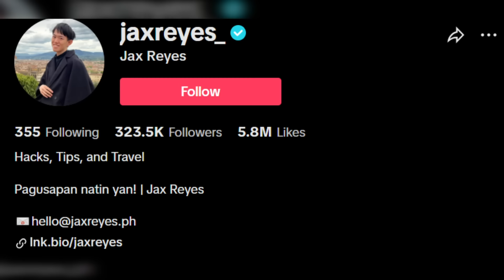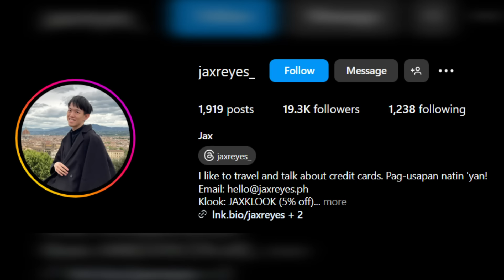The Good Side of Credit Card And Credit Card Hacks!!! With Witty Jacques (Jax)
Ang isang influencer who has a golden heart to help us mga iponaryo to get better with money matters. Panoorin natin para matuto tayo sa tamang paggamit ng credit card.

Nagkaroon ka rin ba ng pagkakamali sa pera?